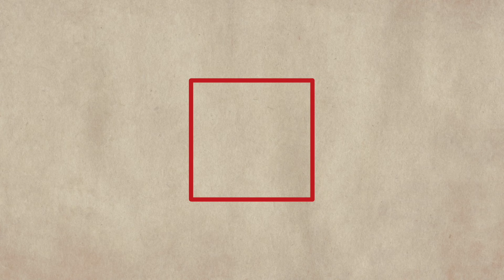Vietnamese Rice Paper Pizza | Bánh Tráng Nướng [TWO WAYS]– Tit Tit Recipes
Today my husband is showing you how to make Vietnamese rice paper pizza. It's such a simple recipe and very popular street food in Vietnam! We made a vegetarian version and one with beef. But you can of course choose any toppings you like. Enjoy ❤️

If you recreate any of my recipes, use the hashtag tittitrecipes so I can share your photo.
Ingredients you’ll need (1 serving):

Meat Option:

– Salt
– Pepper
– 1 tsp Soy sauce
– Rice paper
– 1 Egg
– 1 tsp Green onions
– Sesame
– Chili flakes
– Mozzarella cheese
– Sauces (Sriracha, Ketchup,...)

Vegetarian Option:

– Rice paper
– 1 Egg
– 1 tsp Corn
– 1 tsp Red bell pepper
– Sesame
– Chili flakes
– Mozzarella cheese
– Sauces (Sriracha, Ketchup,...)